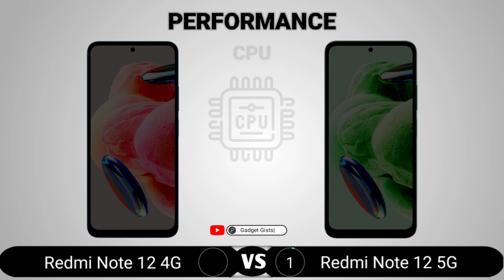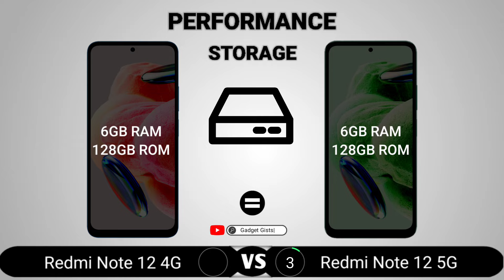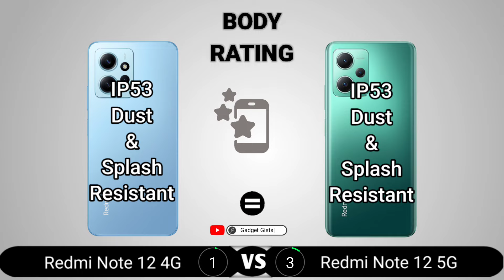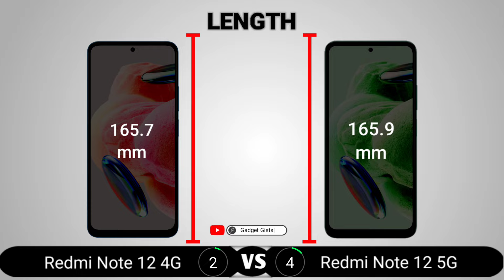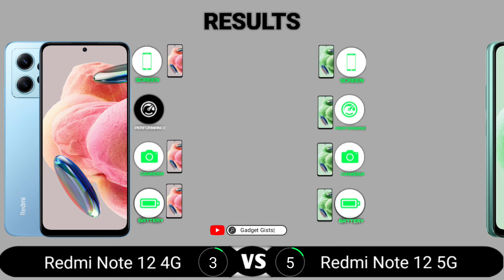Redmi Note 12 4G vs Redmi Note 12 5G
Redmi Note 12 4G vs Redmi Note 12 5G || Full Comparison - Which one is Best?